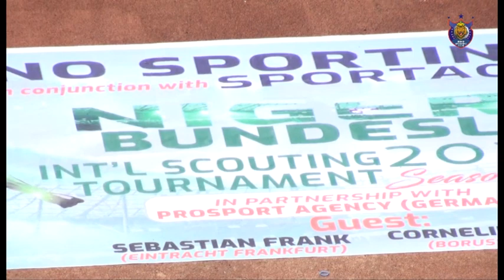Dino Sc vs Abray Sports Extended Highlights Semi Final Naija Bundesliga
Dino Sc 1 : 2 Abray Sports